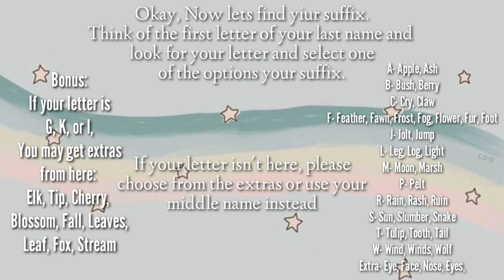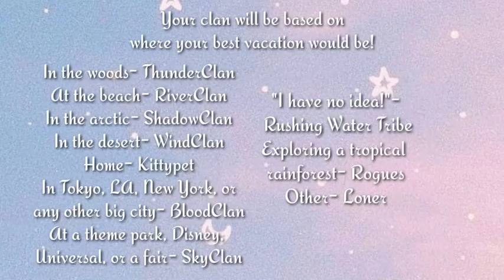Warrior Cats Generator! (Ultimate)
This won't be my last ;)
Music is Victoria's Secret by Jax Piano version